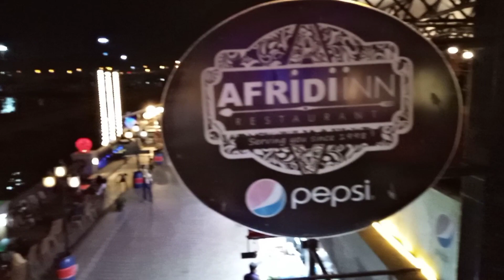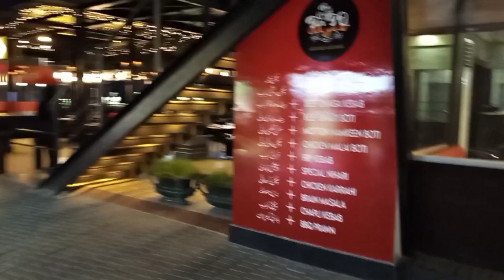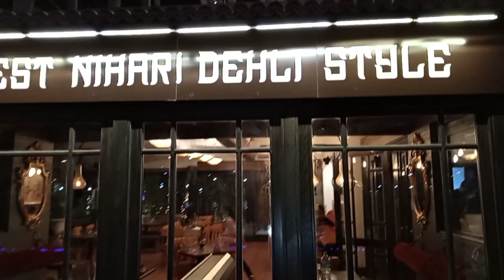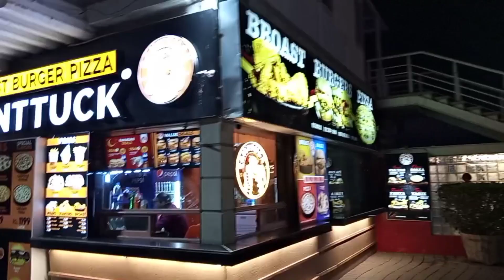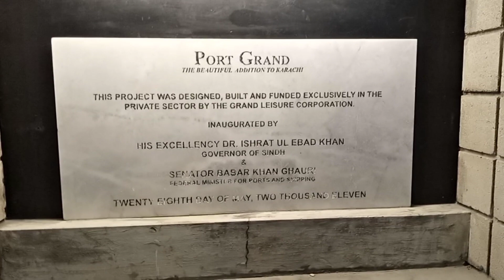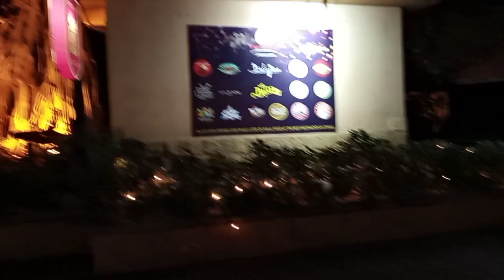Exploring the Food Delights of Port Grand Reaction Center | Iftar time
If you are a seafood lover, Rashid Seafood Restaurant in Port Grand Reaction Center is a must-visit destination. Known for its fresh and delicious seafood, Rashid Restaurant offers a variety of fish dishes that are cooked to perfection. The restaurant's specialties include grilled fish, fish karahi, and seafood platters that are sure to leave you satisfied. During our recent visit, we tried the grilled fish, which was juicy and perfectly seasoned. The restaurant's ambiance is also worth mentioning, with a cozy indoor seating area and an outdoor seating area that offers a view of the sea. The staff at Rashid Restaurant is courteous and attentive, making the dining experience all the more enjoyable. Overall, our visit to Rashid Seafood Restaurant was a memorable one, and we highly recommend it to anyone looking for a seafood treat in Port Grand Reaction Center.